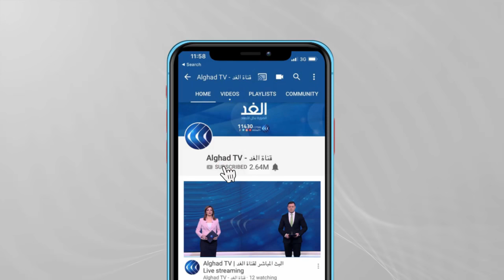مسؤول سوداني يؤكد أن إثيوبيا بدأت الملء الثاني لسد النهضة أول مايو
نقلت وكالة رويترز عن مصدر سوداني وصفته بأنه رفيع المستوى أن إثيوبيا بدأت المرحلة الثانية من ملء سد النهضة في الأسبوع الأول من مايو.  وكان رئيس الوزراء الإثيوبي آبي أحمد قد أعلن أكثر من مرة أن إثيوبيا ستبدأ في المرحلة الثانية من الملء يوليو المقبل... المزيد من التفاصيل عبر التقرير المصور.